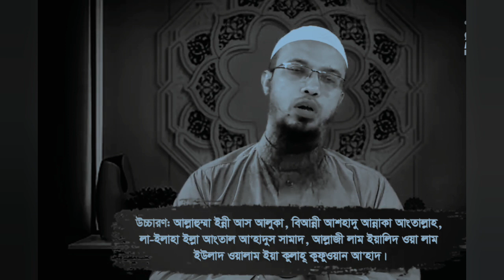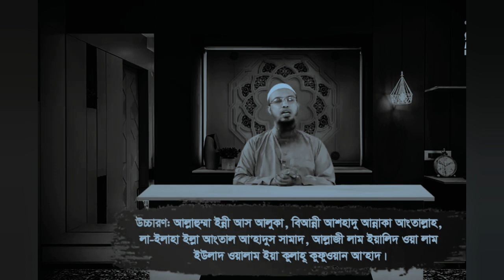ইসমে আজম,মনের আশা পূরণ হওয়ার দোয়া || Shaikh Ahmadullah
ইসমে আজম,মনের আশা পূরণ হওয়ার দোয়া | Ahmadullah

আসসালামুআলাইকুম
আমরা নিয়মিত ইসলামিক ছোট ছোট প্রশ্নোত্তর ভিডিও আপলোড করে থাকি ।

আমাদের সাথে অন্যান্য সোশ্যাল মিডিয়ায় যুক্ত হতে নিচের লিংকে ক্লিক করুন

sotto sundorer khoje

🖤 জাযাকাল্লাহু খাইরান 🖤